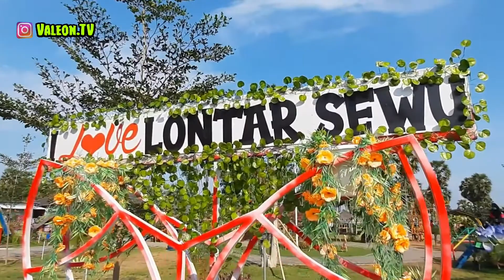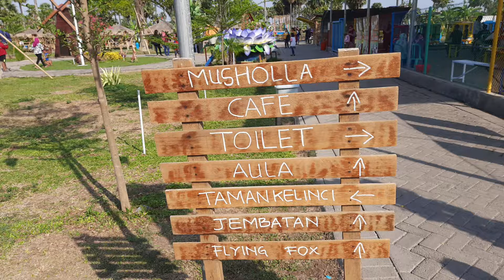Wisata Lontar Sewu (Behind the Scene)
Halo Sobat Jalan Jalan.
Saat ini Aku wisata di Surabaya.
Yup, ini dia Wisata Lontar Sewu.
Suasana cukup Nyaman dan Asik.
Btw, ini Behind the Scene ya.
Seperti apakah disana ?
Ok, Mari Kita Simak !!

Featuring :
Wisata Lontar Sewu.